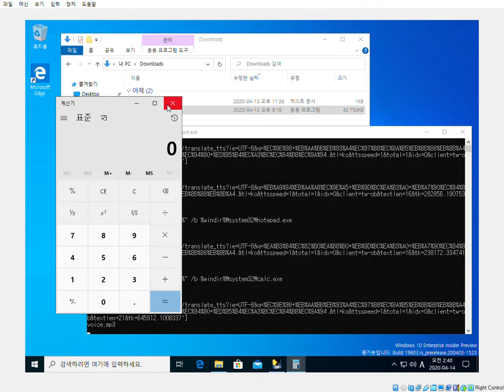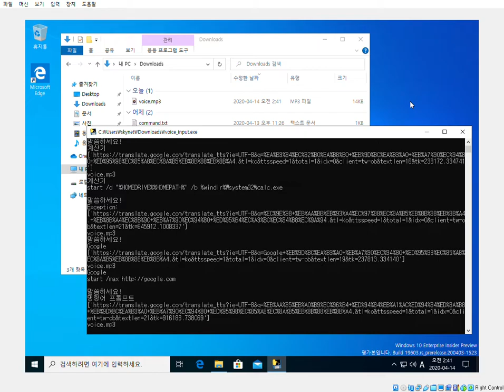음성 인식 출력 명령 실행파일 실행 예제 V0.2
컴퓨터의 마이크로 음성을 입력 받아 텍스트 변환후
해당 텍스트를 다시 음성으로 변환 출력 하거나,
지정된 명령어가 있는 경우 해당 명령어를 실행하거나
IoT 기기를 제어하는 프로그램입니다.

V0.2 추가 기능
 command.txt 에 지정된 명령어를 실행합니다.
계산기,메모장,명령어프롬프트,  구글 등
사용자가 파일에 추가 등록해서 사용가능합니다.

V0.1 추가 기능
리눅스 환경 과 자체개발 OS를 주로 사용하나 테스트 및영상 캡쳐를 위해 윈도우 10 프리뷰 버젼 설치후, 제작되었습니다.

안녕
이름
종료

위 3개의 명령어 에 반응 합니다.

안녕 - 안녕하세요, 반갑습니다. 저는 인공지능신광식입니다.
이름 - 내이름은 인공지능 신광식입니다.
종료 - 종료합니다. (프로그램 종료)

해당 프로그램을 개선해서 음성명령
인공지능 머신러닝 코딩 가능하도록 제작 하고 있습니다.

해당 실행파일이 필요하시면,
카톡 친구 추가후 요청하시면,  제공 받으실수 있습니다.

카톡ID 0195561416